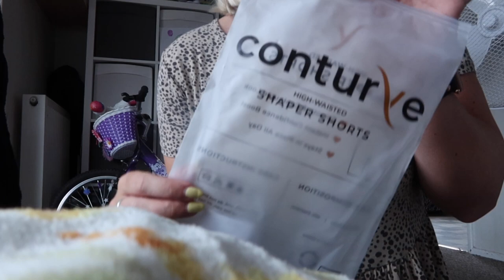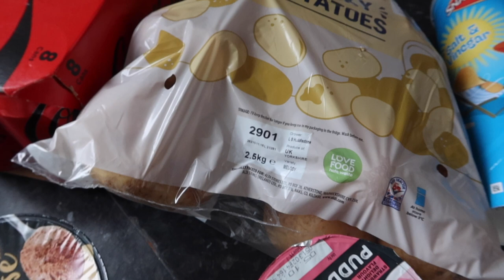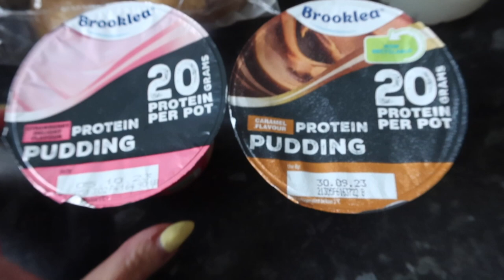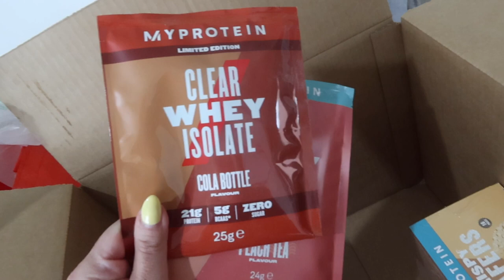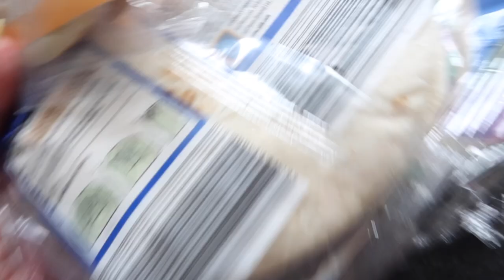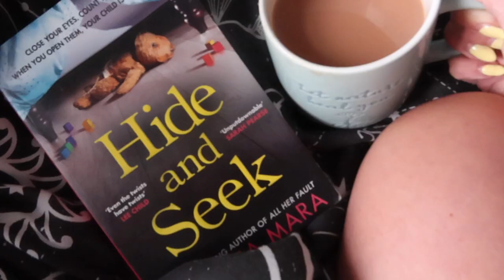PARENT ENGAGEMENT AFTERNOON & ALL THE DELIVERIES | DITL VLOG